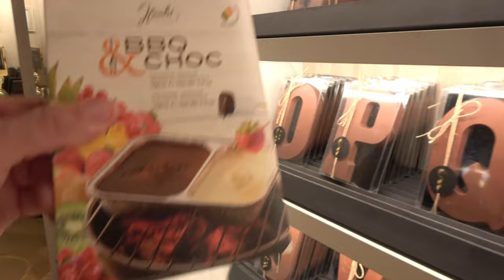АНТВЕРПЕН ❌❌❌ УЖЕ НЕ ФРАНЦИЯ НО ЕЩЕ И НЕ БЕЛЬГИЯ день 3